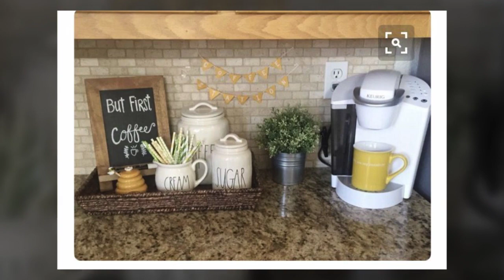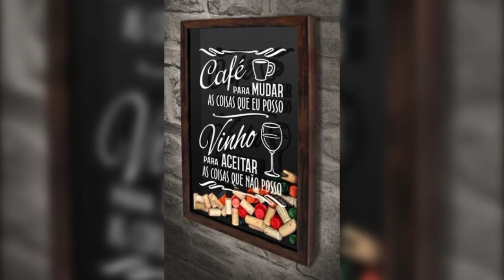50+ Best Coffee Corner Ideas for Small Spaces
Coffee Corner Ideas for Small Spaces - coffee shop design for small space ideas.